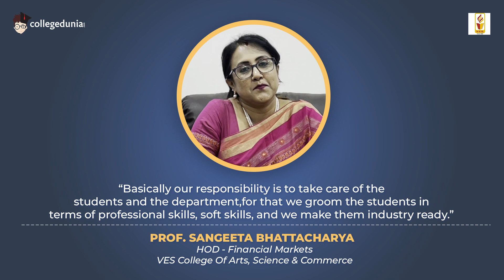Prof. Sangeeta Bhattacharya | HOD, Financial Markets | VES College Of Arts, Science & Commerce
Next in our series of Thoughtful Leaders, we have Prof. Sangeeta Bhattacharya, HOD, Financial Markets, VES College Of Arts, Science & Commerce